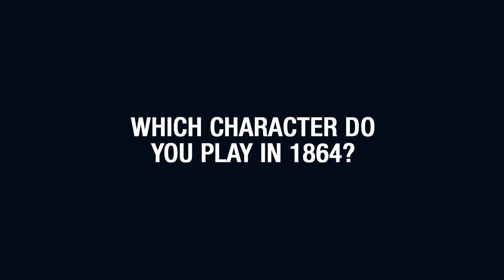Jakob Oftebro Interview at Nordicana 2015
Jakob Oftebro from 1864 being interviewed backstage at Nordicana 2015 by Monika Agorelius of Close Up Productions for Arrow Films' Nordic Noir & Beyond label.